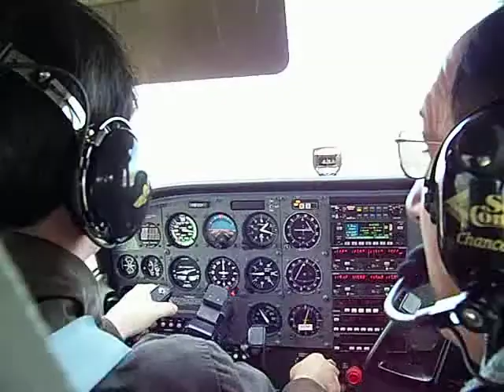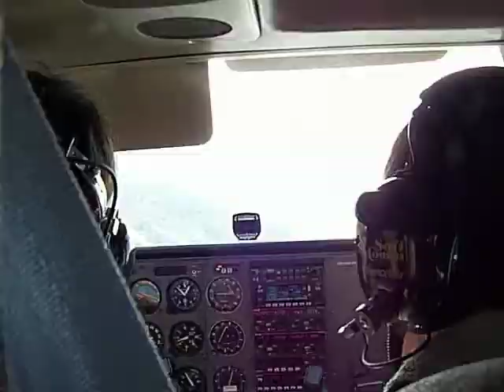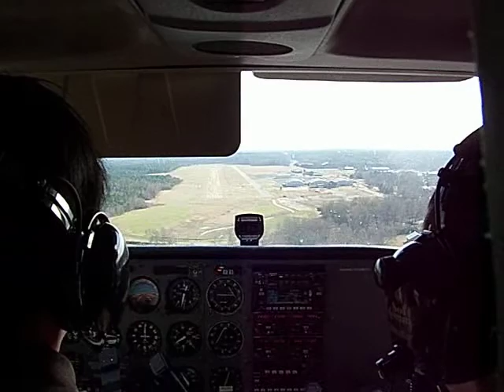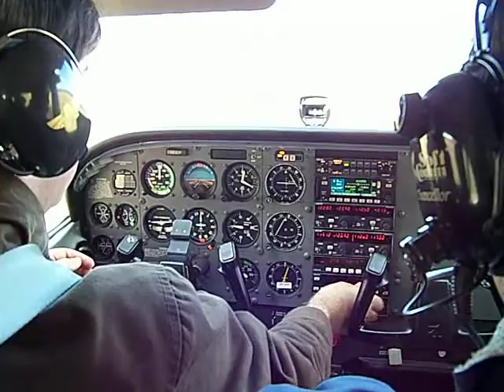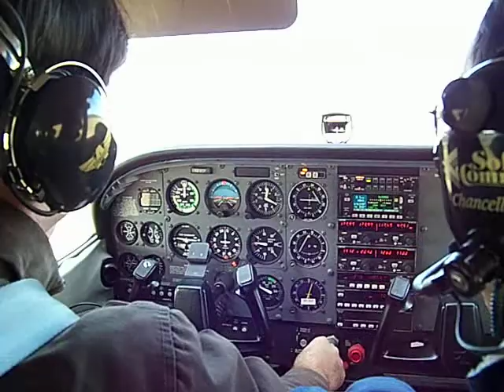my landing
First landing.  N212CF.